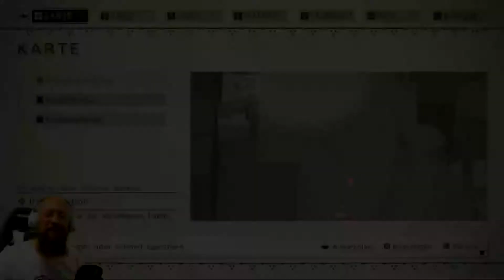Weiter hoch ✿ Nier Automata ✿ 028 ✿ Let's Play German Deutsch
Nier: Automata / PS4 PRO / LIVE auf Twitch / Gorbinski666
Square Enix / Bestes Aktion RPG 2017

DIESE FOLGE IST LEIDER ASYNCHRON. HABE EINE OBS EINSTELLUNG FÜR DIE PS4 AUFNAHME VERGESSEN. ICH BITTE VIELMALS UM ENTSCHULDIGUNG.

oder beim Händler eures Vertrauens

Zum Spiel:
NieR: Automata erzählt die Geschichte der Androiden 2B, 9S und A2 und deren Kampf, eine von mächtigen Maschinenwesen überrannte, dystopische Welt zurückzuerobern.

Die Menschheit wurde von mechanischen Wesen aus einer anderen Welt von der Erde vertrieben. In einem letzten Versuch, den Planeten zurückzuerobern, entsendet die menschliche Untergrundbewegung eine Einheit an Android-Soldaten, um die Invasoren zu zerstören. Jetzt tobt ein Krieg zwischen Maschinen und Androiden ... Ein Krieg, der schon bald eine längst vergessene Wahrheit dieser Welt enthüllen könnte. (Quelle: Steam)

Viel Spaß,
Euer Gorbi